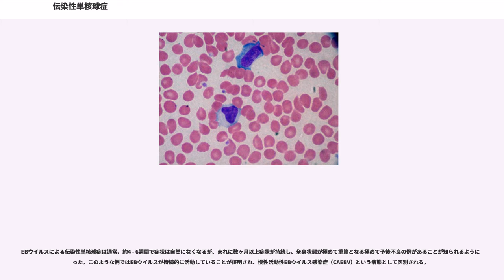伝染性単核球症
伝染性単核球症（でんせんせいたんかくきゅうしょう、）または伝染性単核症とは、主にEBウイルス(エプスタイン・バール・ウイルス・EBV）の初感染によって生じる急性感染症。

日本では2 - 3歳までの感染が70 %を占め、 20代では90 %以上がこのウイルスの抗体を持つ。アメリカでは幼児期の感染率は20 %で、多くは思春期・青年期で感染する。感染する時期（年齢）によって症状の現れ方が異なり、乳幼児期では不顕性(ふけんせい)感染（病原菌に感染しても症状が現れない）が多く、思春期以降では感染者の約半数に本症がみられる。また、青年期で感染すると発熱や腰痛様々な症状が1ヶ月ぐらい続くと言われている。まれに輸血などにより血液を介して感染する場合もある。

本稿では、EBウイルスによる伝染性単核球症を中心に述べる。

1889年にドイツ人小児科医のエミール・ファイファーによって一連の症候群として初めて報告され、欧州では「ファイファー病」として知られている。

多くはEBウイルスの初感染によって生じる。しかし小児期に感染すると症状を伴わない（不顕性感染）ことが多く、成人期には80 %以上の人が抗体を有しているため、発症するケースとしては成人期に初感染した場合が多い。また、

また、EBウイルス以外にはサイトメガロウイルス、ウイルスによっても生じる。

一般に、発熱、咽頭痛、リンパ節腫脹の三徴を特徴とする。

1 - 2歳程度の幼少児の初感染では、発熱と口蓋扁桃の膿栓（白苔）を伴った腫脹・発赤が見られる程度で、特異的な症状が目立たないことが多い。このため、この年齢の児の初感染では伝染性単核球症と診断されないことが多く「扁桃炎」と診断されているものと思われる。2 - 3日で自然軽快してしまうので、それ以上の追究もほとんどされないものと思われる。血液検査を行えば、異型リンパ球の出現などから本疾患を疑え得る可能性はあり、血清診断は理論上可能である。

年長児から青年期、あるいはそれ以上の年齢で初感染した場合、発熱・全身倦怠感のほか、口蓋扁桃の発赤腫脹・咽頭痛、アデノイド腫脹による鼻閉、全身特に頚部のリンパ節腫脹、肝脾腫がみられる。発疹を伴うこともあり、特にアミノベンジルペニシリン (ABPC) の投与は発疹を誘発するとされる。有熱期間は一般的なウイルス感染症よりも長く、5 - 7日程度続くことが多い。

ときに、悪性リンパ腫や亜急性壊死性リンパ節炎などとの鑑別を要する場合があり、以下に述べる血清診断や、リンパ節生検を行うこともある。

白血球総数は正常ないしやや増加、好中球数は正常ないしやや減少（百分率は低下）する。リンパ球の著しい増加、異型リンパ球の出現（5 %以上になることが多い）が特徴的である。伝染性単核球症の鑑別において平均リンパ球/白血球比（L/WBCC）を用いると、cut off 0.35とすることで、特異度100 %、感度90 %との報告がある。

異型リンパ球の出現は、EBウイルスがBリンパ球に感染し、感染細胞に対する細胞性免疫反応により活性化された幼若なT細胞が増加することによる。

多くの症例で肝脾腫を伴うため、トランスアミナーゼ（AST, ALT）が上昇する。そのため、肝炎を疑われる場合も多い。

初感染パターン…抗EBNA抗体陰性、抗VCA-IgGまたは/かつIgM抗体陽性。抗EA抗体は偽陰性が多いが、EA陽性ならば急性感染の可能性が高い。

既感染パターン…抗EBNA抗体陽性、他の抗体は（通常）陰性。このような場合、症状の原因としてEBV感染は考えにくい。（抗VCA-IgG抗体は既感染パターンでも検出されるが、通常は低値（蛍光抗体法で160倍以下）である）

サイトメガロウイルスについては、抗CMV-IgGおよびIgMを調べる（IgM陽性例は急性感染の可能性が高い）ほか、血液中のサイトメガロウイルスDNAを核酸増幅法（PCR）で調べることもある。

EBウイルスによる伝染性単核球症に特異的な治療法はなく、対症療法が中心となる。肝脾腫が強い例では、腹部への衝撃により脾破裂が起こった例もあるため、安静が必要である。小児など、咽頭痛や全身倦怠感のために経口摂取不良となった場合には、入院して補液を行う必要がある。抗菌薬は伝染性単核球症それ自体には無効である。発疹を誘発する可能性があるので、この疾患が疑われた際には、ペニシリン系抗生物質のみならず、セフェム系抗生物質の投与も控えるべきであろう。ただ、比較的高率に細菌による混合感染をおこす...